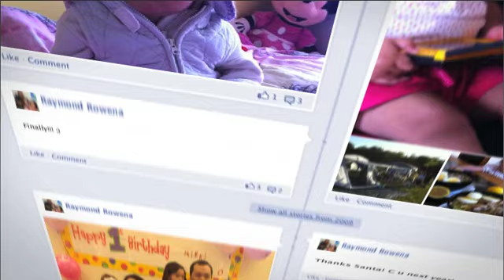Familia Respicio Timeline.mov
Facebook Timeline Movie Maker